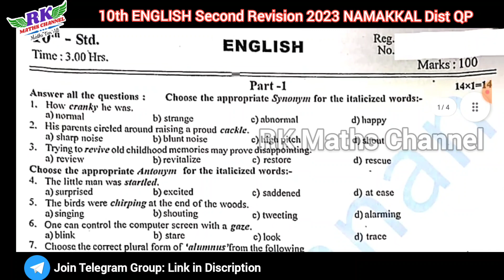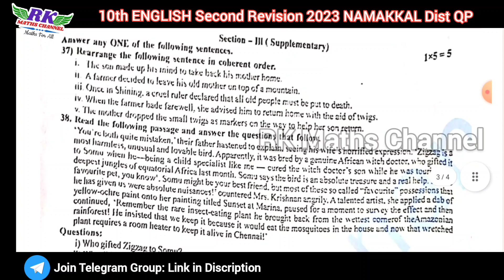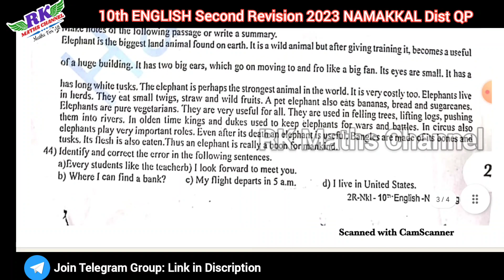TN 10th English|Second Revision Exam 2023|NAMAKKAL District Question Paper 2023